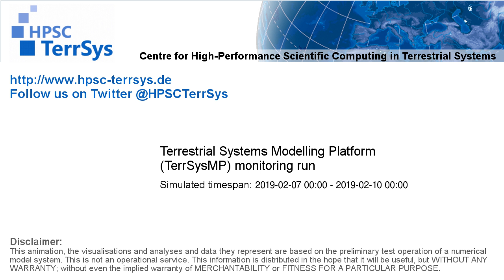TerrSysMP monitoring run 2019-02-07 - recharge - Europe (72h)